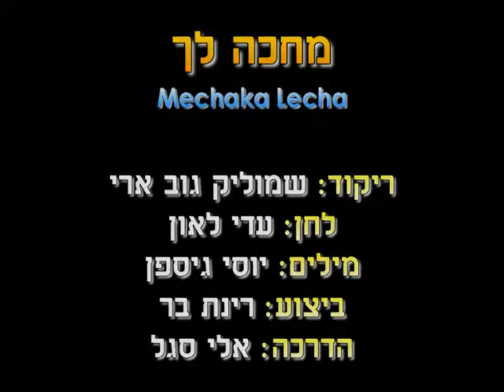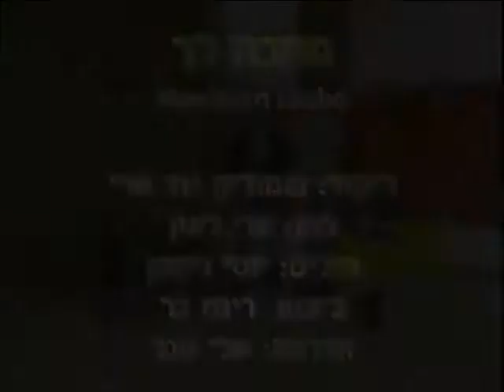Mechaka Lecha (S.G.) - Dance | מחכה לך (ש.ג.) - ריקוד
שם השיר: חייל שלי
שם הריקוד: מחכה לך (ש.ג.)
שנת חיבור: 2009
צורה: זוגות
כוריאוגרפים: שמוליק גוב ארי
מבצעים: בר רינת
מלחינים: לאון עדי
תמלילנים: גיספן יוסי
חברות: ברנס איציק

Song Name: חייל שלי
Dance Name: Mechaka Lecha (S.G.)
Creation Year: 2009
Shape: Couples
Choreographers: Shmulik Gov Ari
Performers: Bar Rinat
Composers: Leon Adi
Lyricists: Gispan Yossi
Companies: Barnes Eitzik